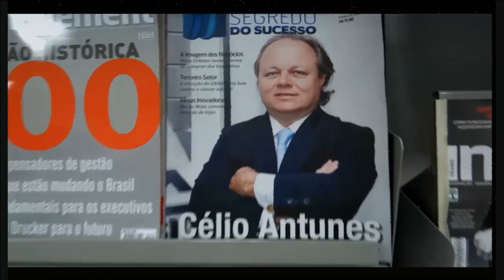CPBR7 - Jam Session: modelos de negócios